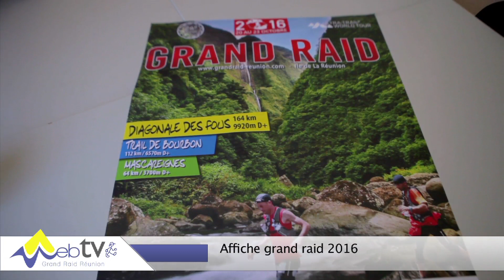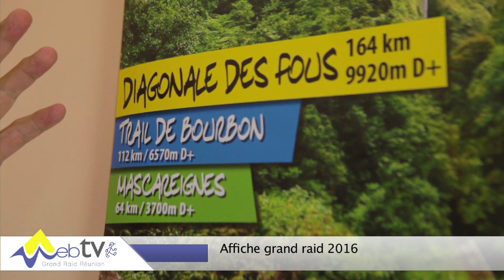L'affiche du Grand Raid 2016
Découvrez l'affiche de l'édition 2016 du Grand Raid.